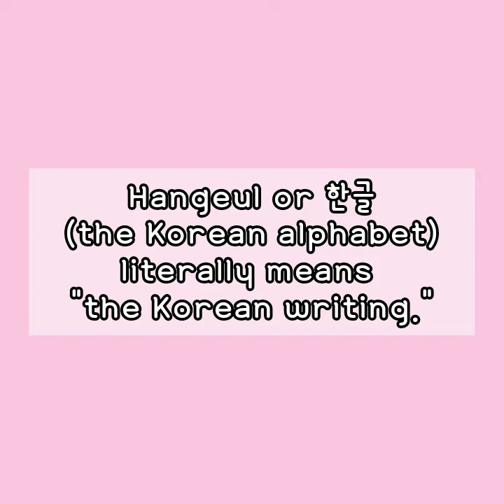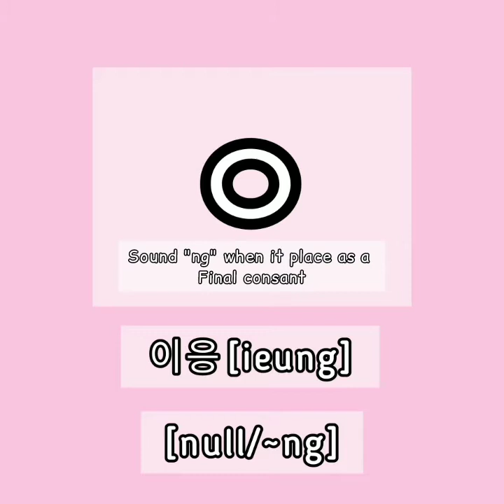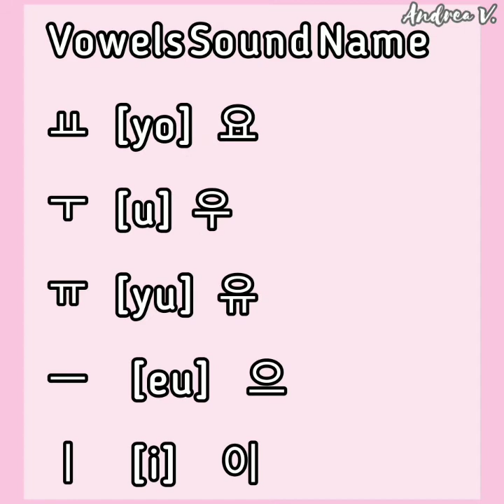For Beginners: Korean Alphabet (Hangeul) Pronunciation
Korean
How to learn Korean
Korean Vowels
Korean Consonants
Korean Pronunciation